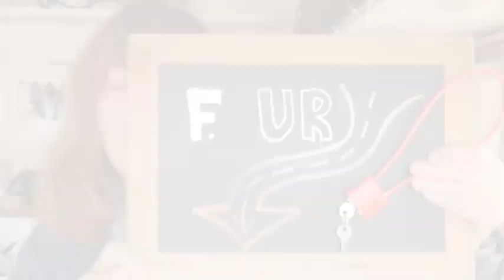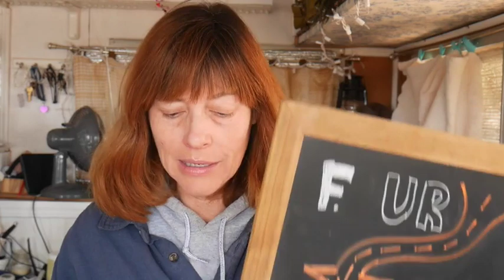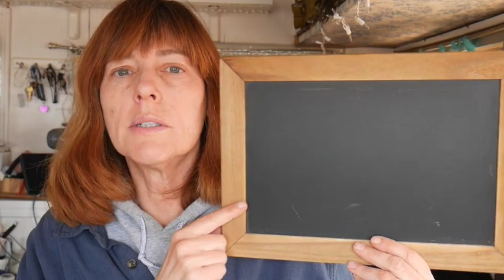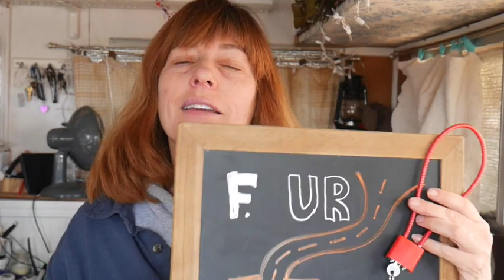Time to Read the Signs & In Between the Lines (below:)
How to follow and support!

- to support or do the work!